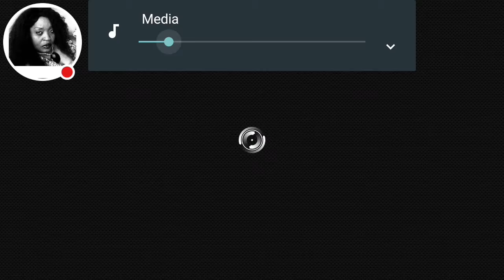MY FIRST EVER ||MADDEN MOBILE STREAM|| EVER (EXTREMELY CLUTCH)!!?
MADDEN MOBILE STREAM